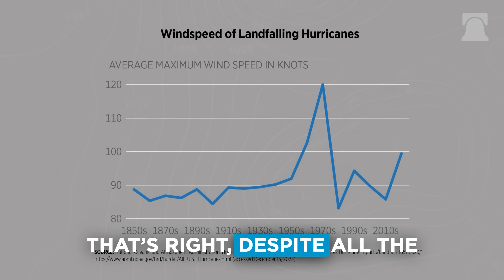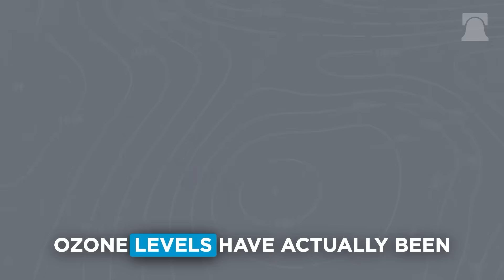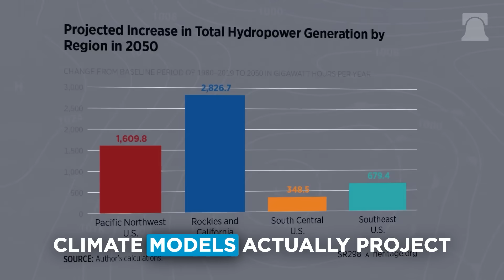Debunking 3 Major Climate Change Lies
Just about everything you’ve been told by climate alarmists is a lie. Does so-called climate change cause more hurricanes? Is climate change is increasing ozone levels, causing more asthma? Is climate change reducing the water supply for hydropower? The answers may surprise you.

For more, check out Kevin Dayaratna’s latest report on whether the frequency and severity of hurricanes has been increasing due to greenhouse gas emissions and climate change